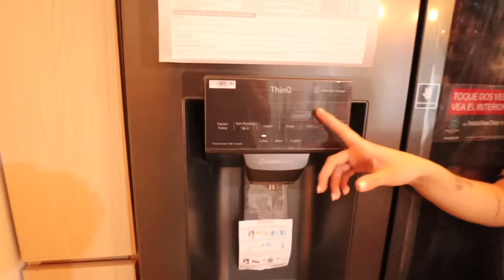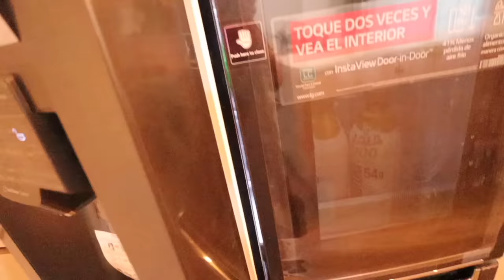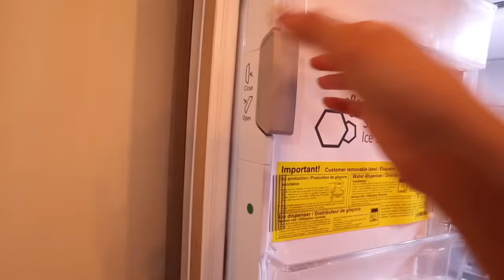HOUSE TOUR | hicimos la cocina de MIS SUEÑOS ✨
les presento nuestra nueva cocina hecha con muuucho mucho esfuerzo, espero que les guste tantísimo como a mí!